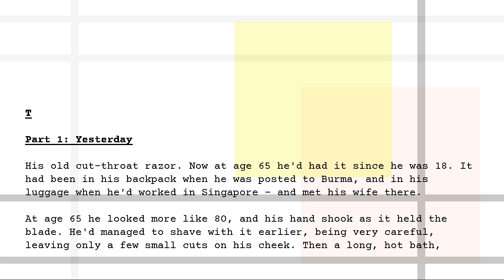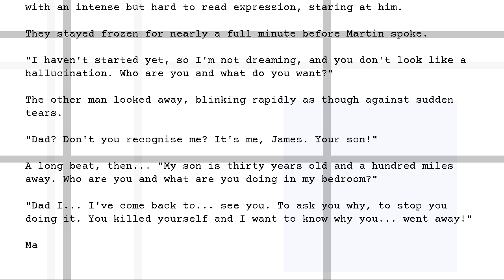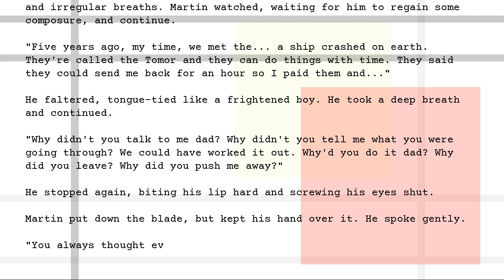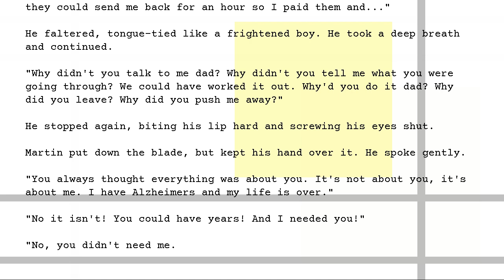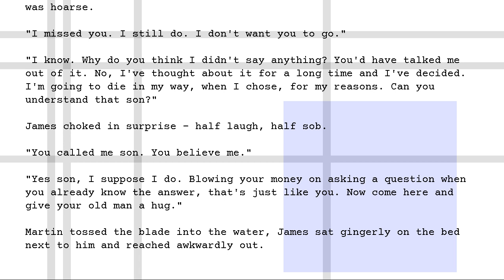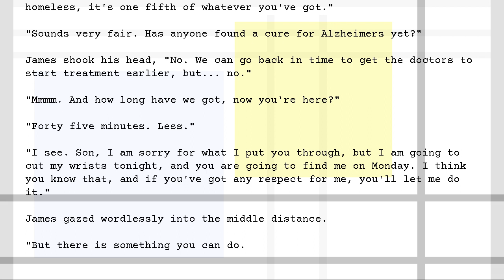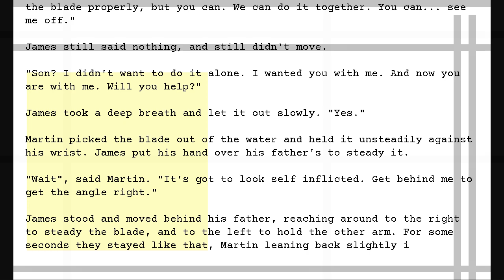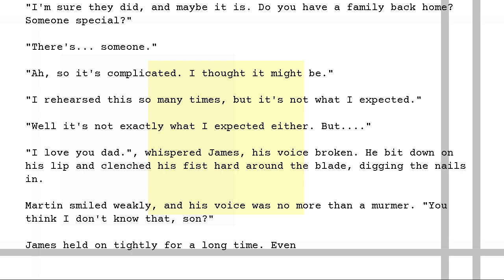T - Part 1 - Yesterday